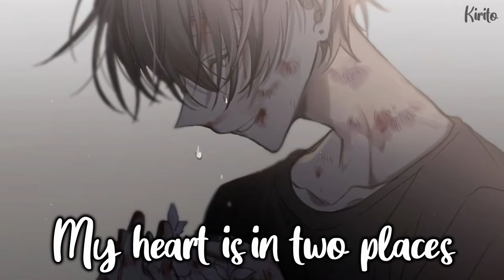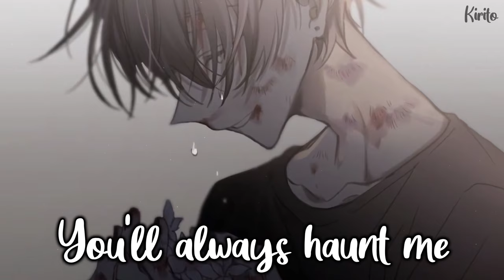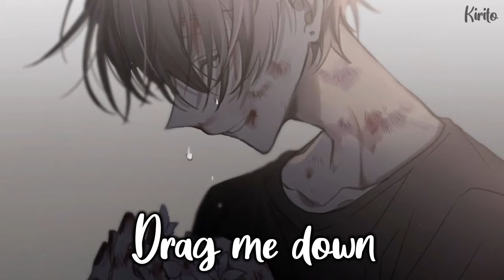Nightcore - I Lost Myself (Munn) - (Lyrics)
“I Lost Myself” is about the artist losing themselves and running away from the past. Losing yourself and wanting to run away from the past is something everyone goes through. The important part is to not let the past consume your current self, although it makes up who you are now you shouldn’t be caught up in it because everything else is moving forward while you are stuck in the past.

✪Song:  Munn - I Lost Myself
✪Nightcored by Me
✪Support Me:
✪Anime : unknown
✪Anime Trailer :
unknown
✪Picture Source:
l-lost it :(

✪Original Artist: Munn
✪Original video :

✩Lyrics:
[Verse 1]
I lost myself that night
I threw it all away
Those are the things I hated
Then I went and caved in

I'm a mess right now
My heart is in two places
Half is back at home
The other's off and racing

[Pre-Chorus]
I've been
Running and running and running and running away
I know they'll catch me
Running and running and running two opposite ways

[Chorus]
I can't let my past catch me now, me now
I can't let my past drag me down, me down

[Verse 2]
Recall my mother's words
But it was far too late

I feel the burden now
It's weighing down my soul
And I can't catch my breath
'Cause these demons follow

[Pre-Chorus]
I've been

[Bridge]
Swear I've changed
But you don't care that
I'm not the same
You'll always haunt me

The Music and Image in this video is not mine, I made this only for Entertainment purposes and If u have any issue on this video please contact me through my email